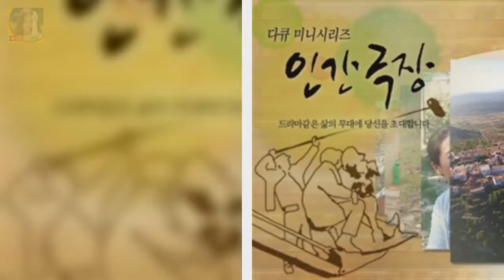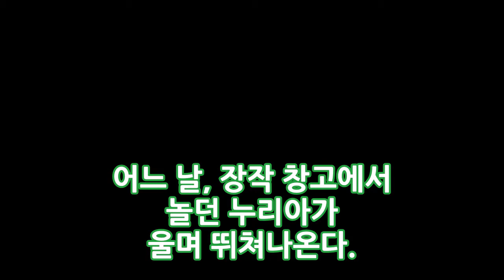인간극장 발렌시아 김산들 남편 후안호 라이게라 쌍둥이 딸 페냐골로사 가족 공개 DKO 뉴스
인간극장 발렌시아에서 온 편지 김산들 남편 후안호 투르 라이게라 쌍둥이 딸 일상 발렌시아에서 온 편지 방송 일시: 2016년 7월 18일(월) ~ 7월 22일(금) 보도자료 문의 : 박예나 취재작가 스페인 발렌시아 주 북서쪽 해발 1200미터에 위치한 비스타베야 델 마에스트라스고 유일한 초등학교 전교생이 11명 수영장 한 곳 잡화점 두 곳...